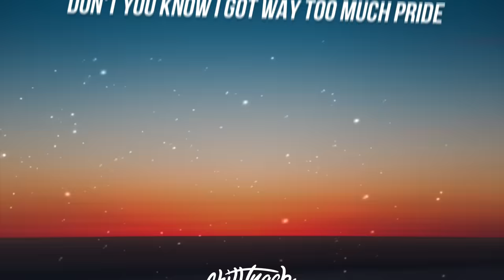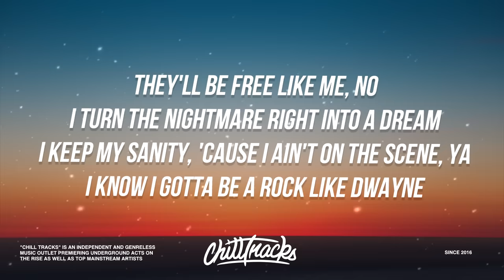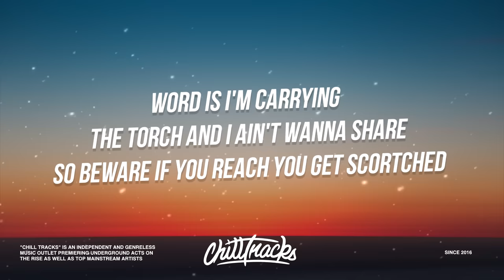6LACK - Nonchalant (Lyrics)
6LACK - Nonchalant (Lyrics) — Lyrics in description

😊 Get 6LACK - Nonchalant (Lyrics): TBT

Lyrics for 6LACK's "Nonchalant":

** Lyrics below (not in video) may be slightly inaccurate due to the official not being released at the time this video was produced. **

[Verse]
What your mouth when you let shit slide
Don't you know I got way too much pride
Sneak this away on the other side
I turn your fucking way to a tide
I'm so fucking tight, somehow I still find the time
To kill little mourn by my rhymes
To kill little mourn by my pills
Then think a lil' less about my fears
Then care more about your ears
I give a piece of me to everybody I meet
Not because they wanted is beacuse the prolly in need
Came in woke, but they prolly asleep
And in case, thinking if they make a meal
They'll be free like me, no
I turn the nightmare right into a dream
I keep my sanity, 'cause I ain't wanna seen, ya
I know I gotta be a rock like Dwayne
So, I'm tryna be a rock like Dwayne, Carter Rebert
Put that line in reverse, add a little reverb, ya
We work, so my niggas ain't gonna be on T-Shirts
Watch me get my hands dirty with the rework
Damn, do I even have fans for this shit
To be rapping like these people understanding this shit
Is demanding and shit, but I stand for these kids
Like they stand for the kid, I'ma stand now we [?]
Crack a beer when I'm feelin' piss
But I ain't got nobody handle my bag
Even trolly [?]
Ever since my songs went plantinum like cisco
Like I they found a filter like [?], ay
But it's okay, 'cause
If you down and you need a lil' help, it's a way
If you hatin' and you feelin' it's a cure, it's a ray

[Chorus]
I'm somewhere between humble and hell, nah
These niggas drop their second album then fell off
My nonchalant flow will never end right
It'll be at they necks if it's in sight
Squeezing until they crack a windpipe
Loosin' the grip, have a lil' remorse
You die now I wanna pull up in a Porsche
Word is I'm carrying the torch and I ain't wanna share
So beware if you reach you get scortch

[Hook]
Ever since I jumped off the porch
I knew that I would grow to be the boy
The boy then grew to be the man
Learned how to kill a hook, Peter Pan
I'm tryna make the end stand out
But I'm so fucking outstanding
I'm so fucking outlanding and the out can't win
Man's not hot
I bear on to landslide was, yeah